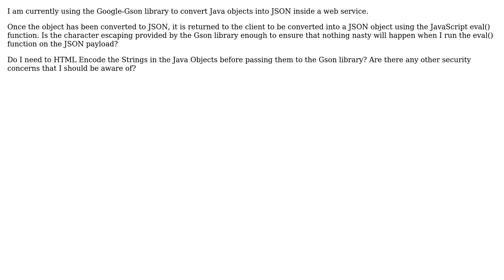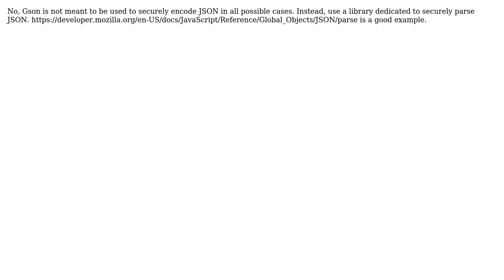Is the escaping provided by the Google-Gson library enough to ensure a safe JSON payload?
With thanks & praise to God, and with thanks to the many people who have made this project possible! | Content (except music & images) licensed under CC BY-SA | Music | Images & others | With thanks to user SpeaksBinary user Oleksi user gnat and the Stack Exchange Network Trademarks are property of their respective owners. You are responsible for your own actions.